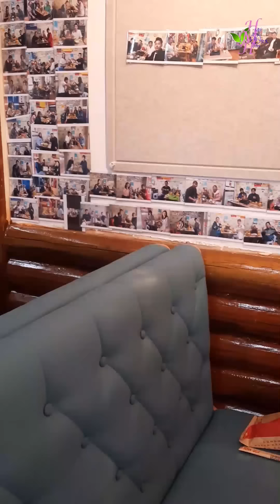ၸၢမ်းၵိၼ်တူၺ်းတၢင်းၵိၼ်ၸၢဝ်းၶိူဝ်းမွင်ႇၵူဝ်း Mongolia Food at Shangri La China - 29/12/2023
29/12/2023
Thanks Photo  to  Owner